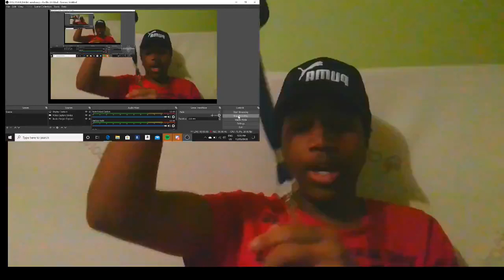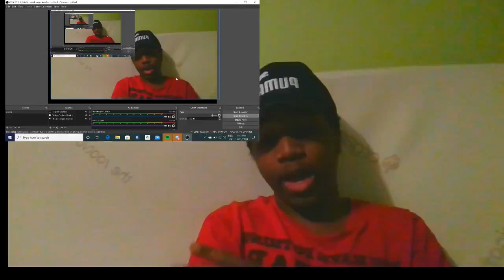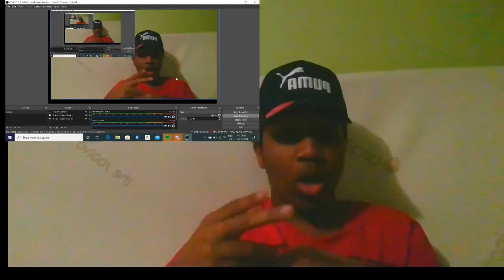The Prince Family - Sheesh ( Official Music Video ) Reaction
In today video we reacted to The Prince Family sheesh music video
If u wanna see me react to something leave it in the comments below